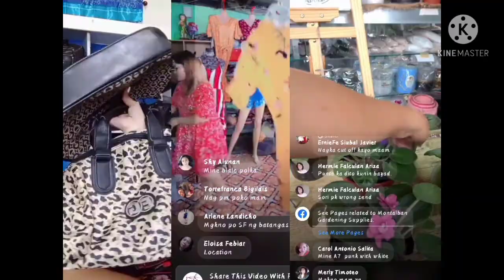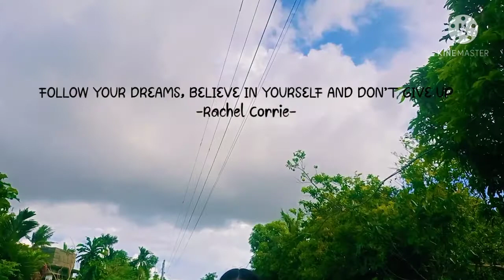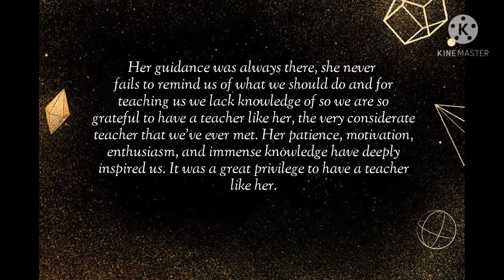P A M I N E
This documentary research tackle the advantage and disadvantages of being a student online seller. This also highlight how online selling affect an change the lives of student online sellers of RNTVS.

Director:    Lezbeth Salac
Scriptwriter:   Shiela Turalde
Narrator:   Zayrah Angela Quebral
Videographer:  Michelle Soria
Edited by:   Shiela Turalde
Poster Editor:  Zayrah Angela Quebral
Members:   Javier N. Cerillo
            Blair Ramos
            Nisa May Analupa
            Merryness Nacario